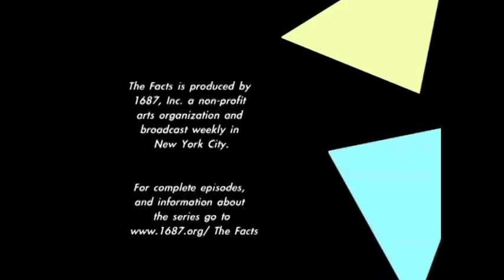Slice of THE FACTS: How I Became a Coward 1.9